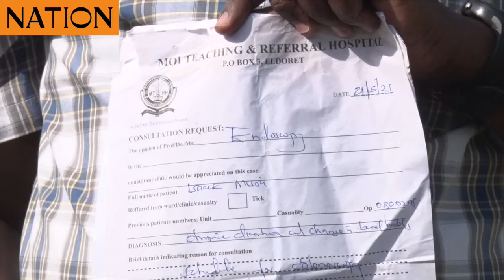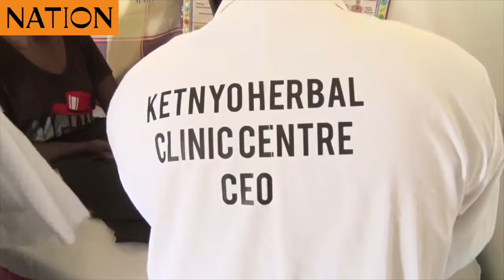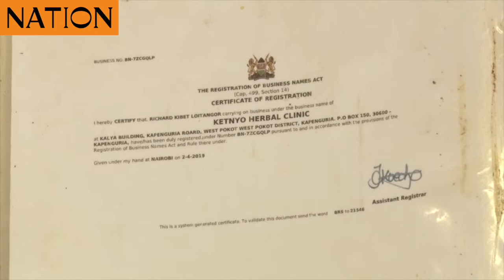Why North Rift residents have resorted to herbal medicine